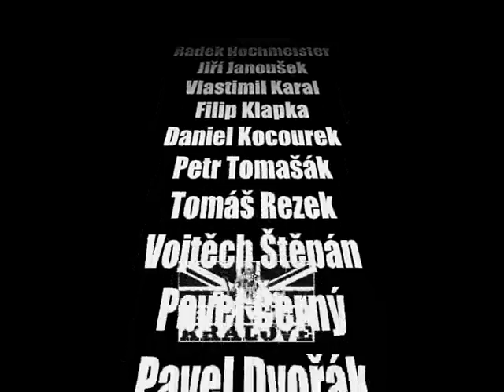2010/11 - Best of FC Hradec Králové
by CF Castle King´s Supporters